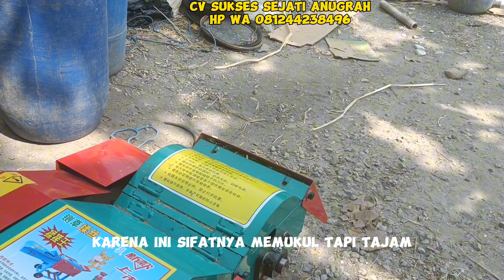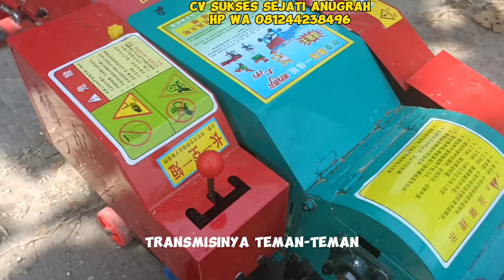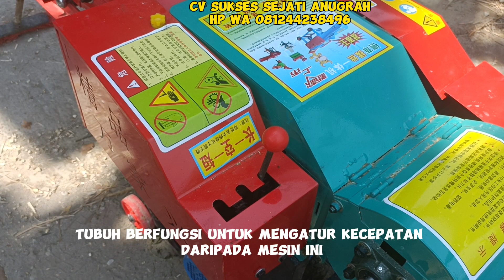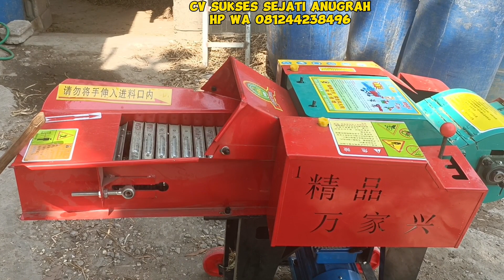Mesin Cacah Rumput Terbaik Cacahan Rata Mudah Di Gunakan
Mesin Cacah Rumput
pisau utama 6 pcs
pisau hamermill 28 pcs
pisau hamermill statis 16 pcs
2 transmisi
penggerak 7,5 HP dinamo/8 HP Diesel

klik WA sy